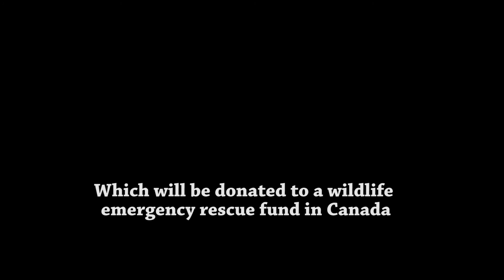Surprise Raccoon Attack! Groups Steal Power Bank During Kickstarter Photo-shoot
THE GOLDEYE BAR is:
- Solar power bank
- charges ALL Laptops + mobile phones

DONATING 1 $ ON OUR KICKSTARTER PAGE = WE WILL DONATE THE TOTAL COLLECTED FROM YOU TO AN ORGANIZATION THAT RESCUES INJURED ANIMALS IN CANADA (HIT BY CAR, ETC..)

The video was shot in Montreal. While we were preparing to do a photo-shoot on the mountain for our Kickstarter photo-competition we got surprised by a group of cute raccoons. They ''attacked'' Melanie & stole the power bank.
The photo-challenge question for our Kickstarter project was  ''Where will Melanie use the GoldEye Bar Next'' you can participate/vote/suggest the next photo shoot adventure.  To comment, you must pledge 1$ (it's easy) and write your comment for the next photo in the comments section on our Kickstarter page. We can't wait to see you

Never touch a wild raccoon. The ones in the video are in a controlled area near the city and most of them are vaccinated by the city against rabies (probably not all but most are).  Don't feed them either because they will become dependent on humans. I made an exception for the video. TREAT ANIMALS WITH KINDNESS AND RESPECT. Don't feed them junk.

Unexpected: Raccoon trying to steal the Gold Eye Bar during our photo-shoot.
While we were doing a small photo-shoot for the competition themed ''Where will Melanie use the GoldEye Bar Next'' on top of a mountain in Montreal, we were surrounded by surprising party animals! We didn't expect to meet so many raccoons, at most just one or two! We decided to keep the video instead of taking a photo it was so nice - it's incredible footage! We returned the next day to see the connection between the raccoons and the GoldEye Bar as they seemed attracted to it.
You can find the video on top of our kickstarter page, if you want to watch it.
For more adventures, post comment on our page to give us suggestions for ''Where would you like to see Melanie using the GoldEye Bar next?''